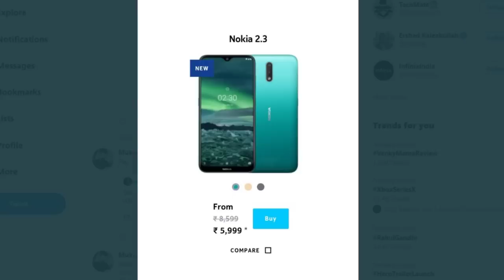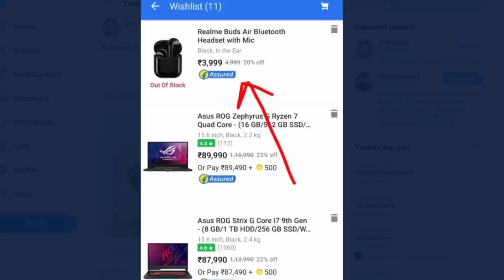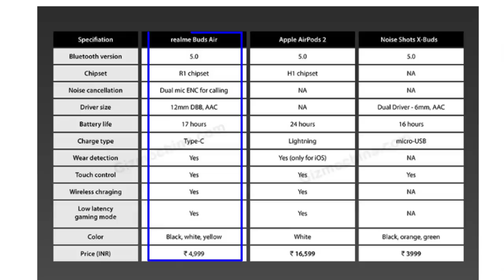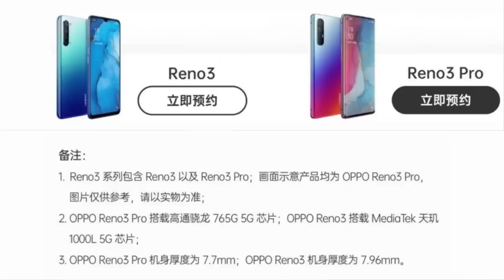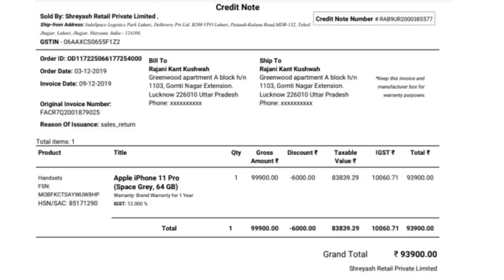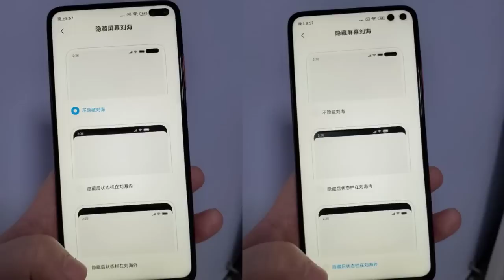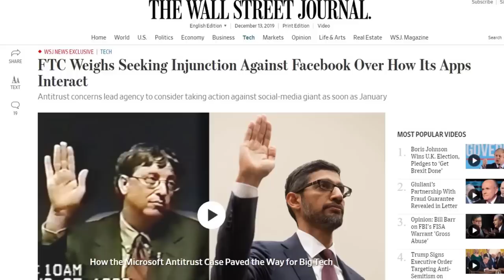TFT#337,FLIPKART SCAM,Realme Buds Super Deal,Redmi K30 Surprising Feature,USA to Band FACEBOOK Merge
Hai Friends...

TFT#337,
FLIPKART SCAM,
Realme Buds Super Deal,
Redmi K30 Surprising Feature,
USA to Band FACEBOOK Merge

                       (No Pressure)

❤️❤️ My Gear❤️❤️

📌Camera

📌Microphones

📌Tripod

📌Laptop(Editing)

❤️❤️ With Love..TechFactsRafee ❤️❤️